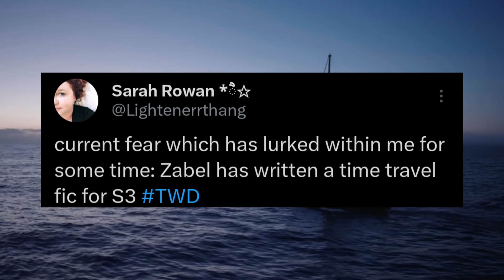Time Travelling In TWD: Daryl Dixon Season 3 EXPLAINED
If you like what you see here and you want to see more, make sure to subscribe If you want to message me about upcoming content or just to chat about our favourite pieces of entertainment my social things are down below. There is also a Dan’s Reviews official server on Discord where you can come and chat with the community so if you’re interested, be sure to check that out as well!

Dansthewalkingdeadreviews: (instagram)